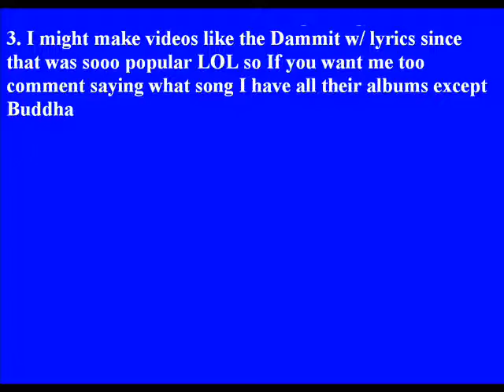Update !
song- First Date: blink-182